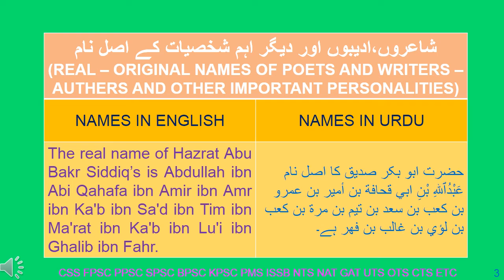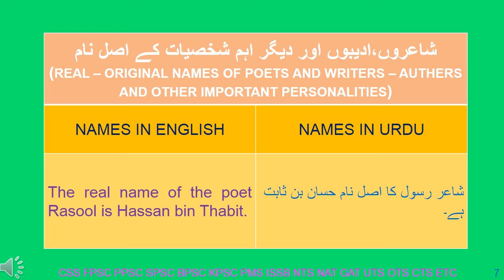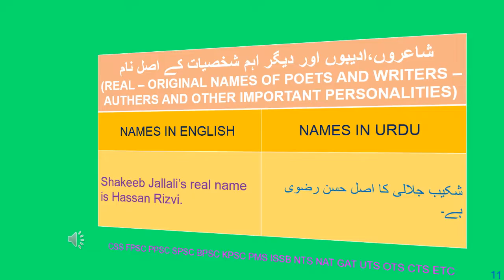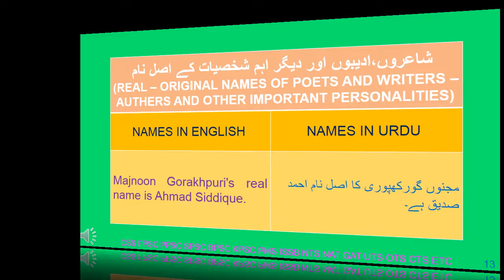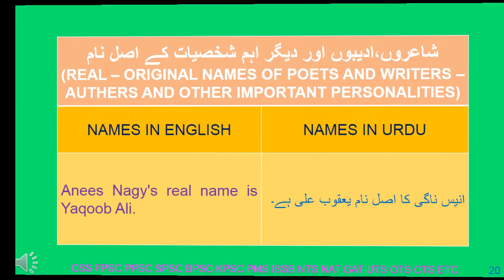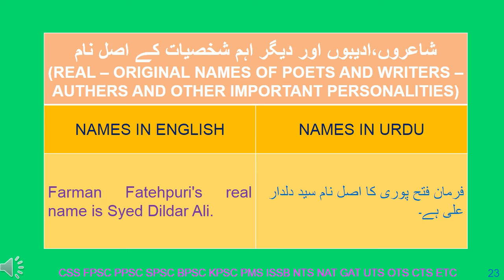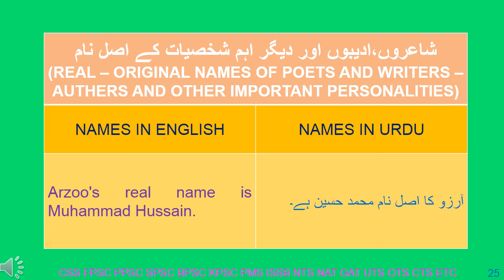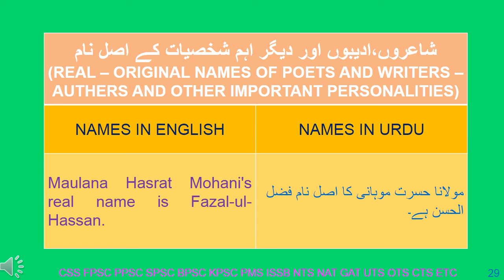REAL NAMES OF POETS WRITERS AUTHORS WITH URDU TRANSLATION OR MEANING 3